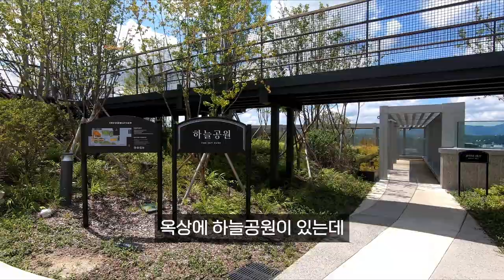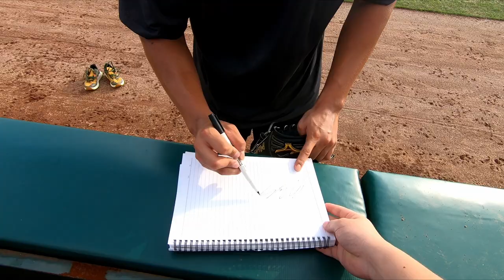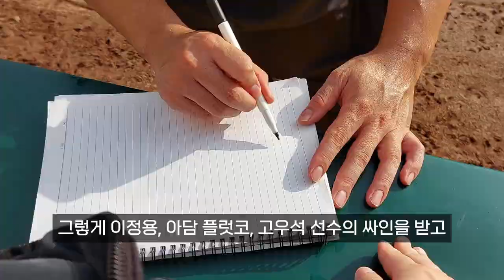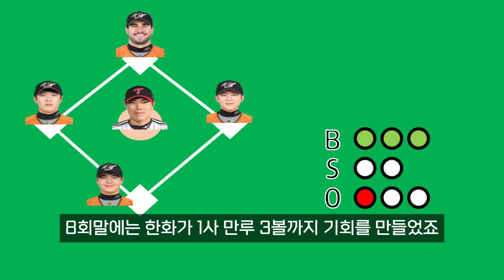조금 늦은 프로야구 LG팬의 여름날 대전 원정 직관 이야기 [20220812 LG:한화] (대전여행, 야구, 원정직관, 직관브이로그, LG 선수 팬서비스)